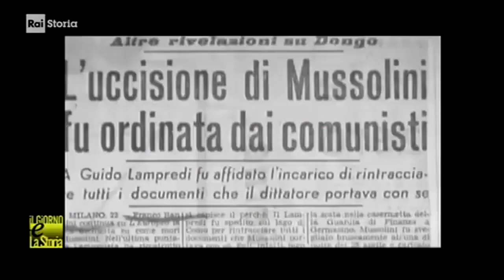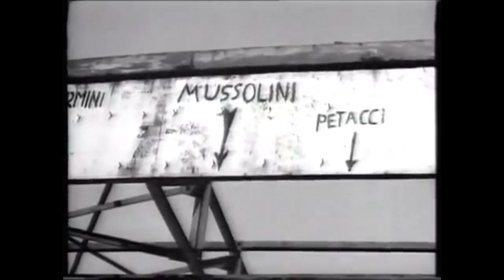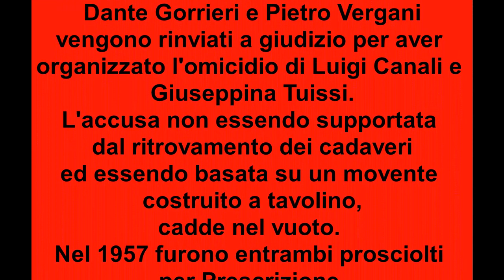Gli ultimi giorni del Duce: Che fine ha fatto l'oro di Dongo?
Benvenuti a tutti in un nuovo video!
In questa inchiesta vi racconterò che cosa sappiamo, per certo, riguardo agli ultimi giorni di vita di Benito Mussolini.
Catturato dai partigiani di Dongo il 27 aprile del 1945, insieme a lui furono sequestrati tutti i tesori della colonna nazifascista bloccata.
Nel corso degli anni si sono susseguite molte teorie revisioniste sulla fine del Duce e del suo tesoro; scopriremo insieme come in realtà i misteri attorno a questi fatti non sono poi così misteriosi, ma sono il risultato di fantasie senza alcun fondamento storico.
Vi aspetto nei commenti e su instagram: Le_Inchieste